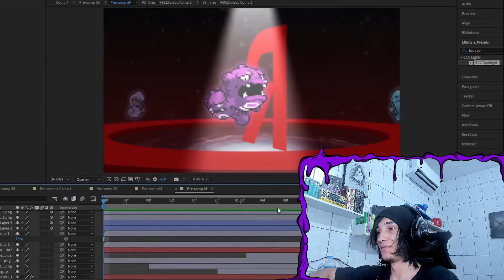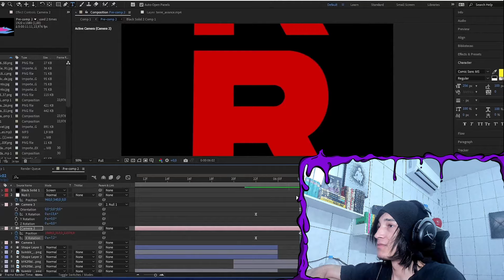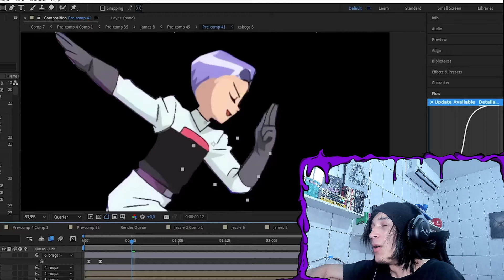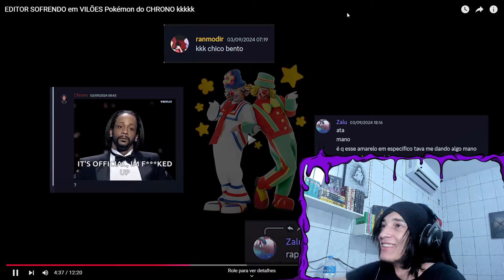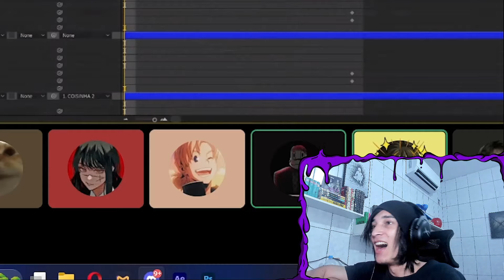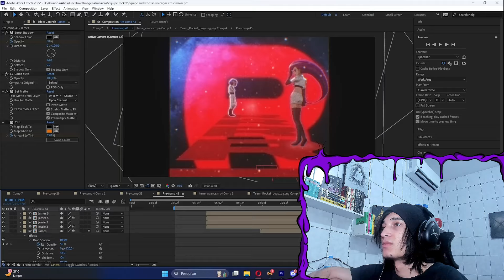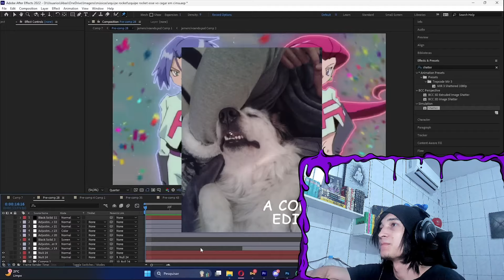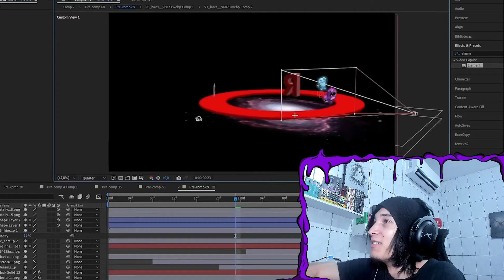(Esse é SÃO!) REACT EDITOR SOFRENDO em VILÕES Pokémon do CHRONO kkkkk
🟣Aopa Bueno ?

Tamo junto!

🟣00:00 - Se Inscreve aew
🟣00:30 - Vídeos novos todos os dias!!!